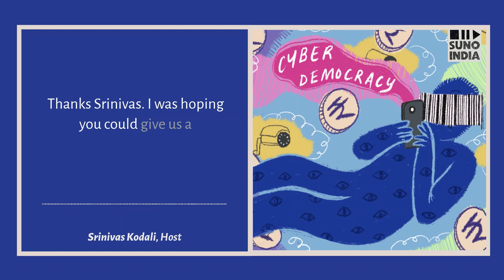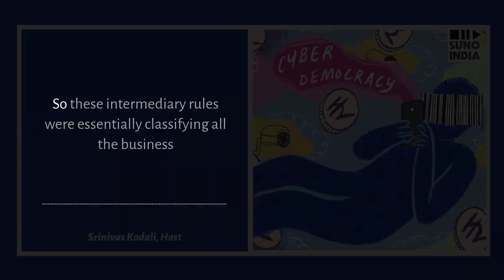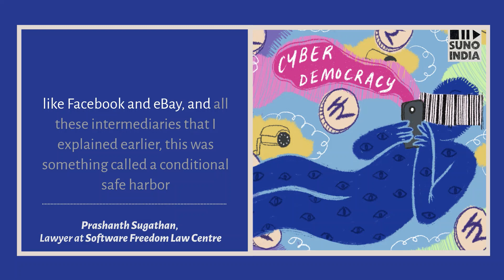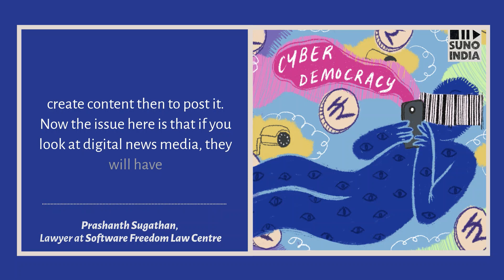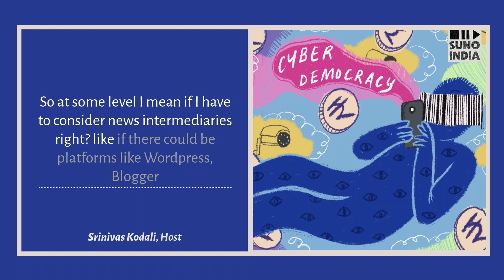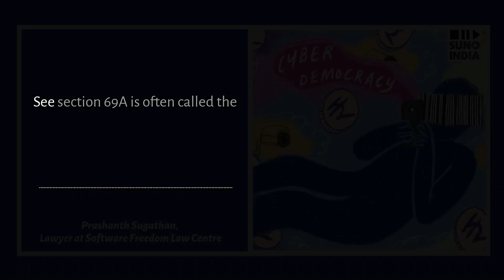Regulating News Publishers and Intermediary Rules | Suno India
After recent tweets from Rihanna and Greta Thunberg raising concerns with Internet Shutdowns and Farm Protests in India, the Indian Government was unable to force Twitter to take down accounts of people supporting these protests, including accounts of media organizations like the caravan. The Government of India has now amended Intermediary Rules of 2011 and brought in new rules called Information Technology (Intermediary Guidelines and Digital Media Ethics Code) Rules, 2021 granting more powers to the government. These rules try to regulate social media platforms, digital publication platforms like Netflix, Amazon Prime but also have included digital press publications under the Information Technology Act.

With these new rules, some publishers have approached the Delhi High Court challenging the limited portion of the regulating news media under these rules. The new intermediary rules try to regulate any organization with digital presence, but the way the Government wants to regulate them can harm the idea of open internet according to a statement from Mozilla Foundation.

In this episode guest host, Srinivas Kodali spoke to Prashanth Sugathan, a lawyer with the Software Freedom Law Centre to explain to us what these new rules are and why the digital media publishers have approached the court.